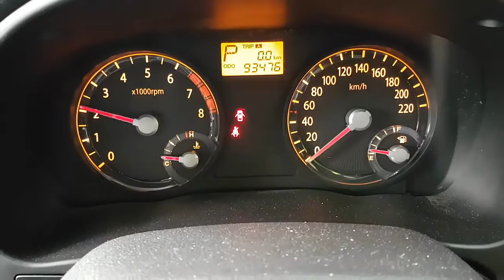WRECKING 2009 KIA RIO 1.6 AUTOMATIC (C26996)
We are currently wrecking this 2009 KIA RIO 1.6 AUTOMATIC (C26996).